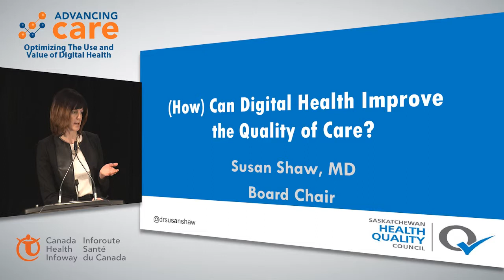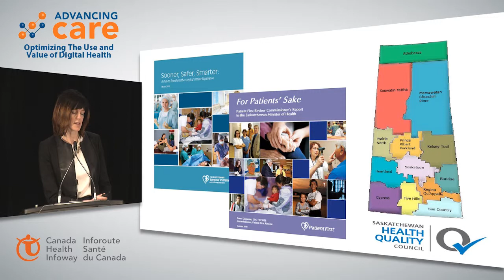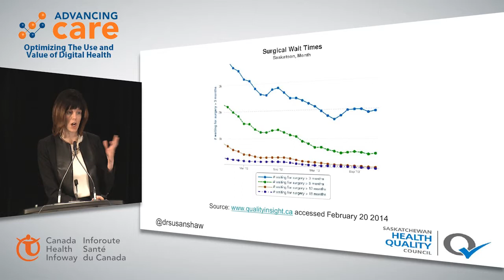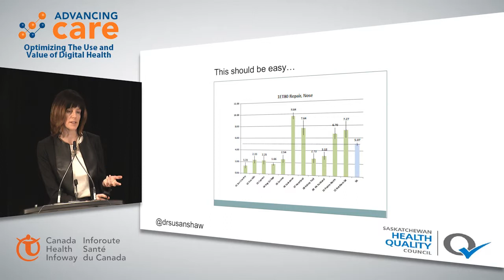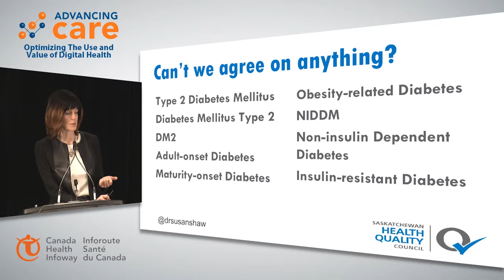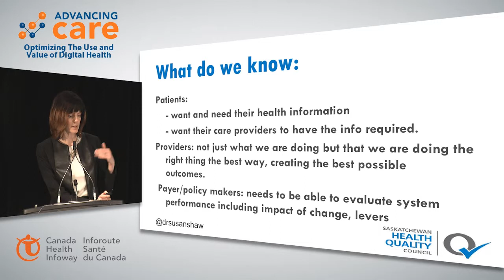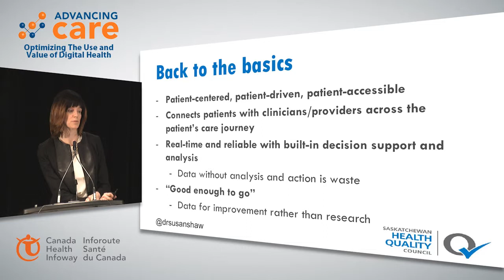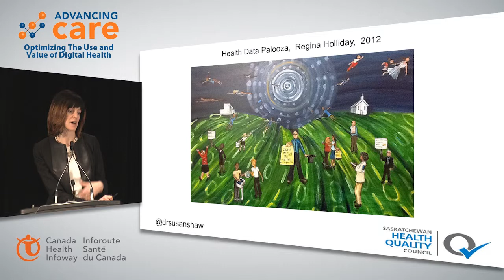Susan Shaw Canada Health Infoway 2014 Advancing Care Symposium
Susan Shaw speaks at Canada Health Infoway's 2014 Advancing Care Symposium